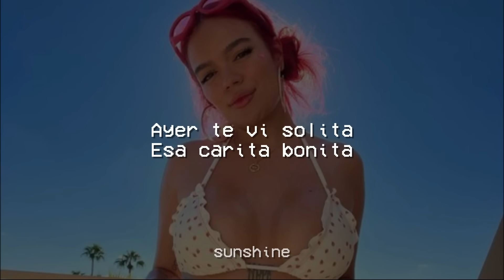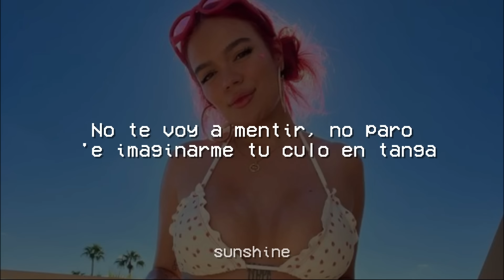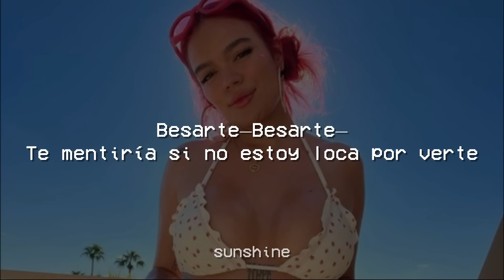KAROL G, Peso Pluma - QLONA (Letra/Lyrics)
de besarte,
te vi en una foto y te imaginé
sin ropa
te mentiría si no estoy loca
por verte,

de besarte,
sin ropa
te mentiría si no estoy loco
por darte,

Sunshine